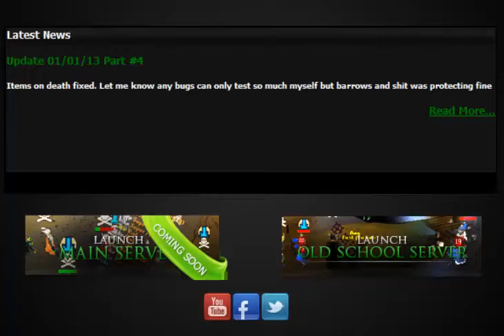Near Reality Video Sample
Just the introduction to the video im working on, I need help if you guys are interested :)